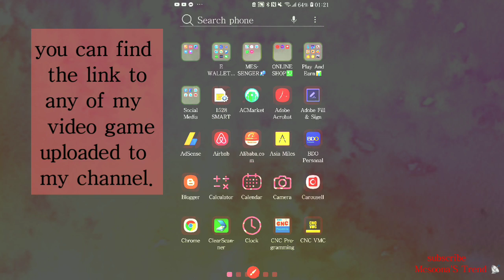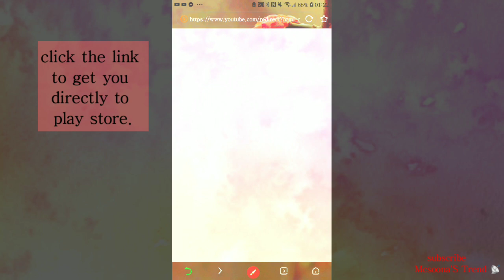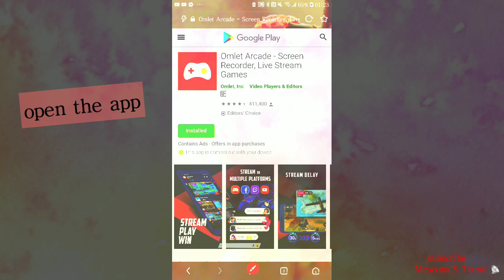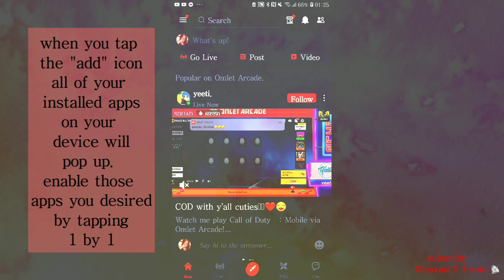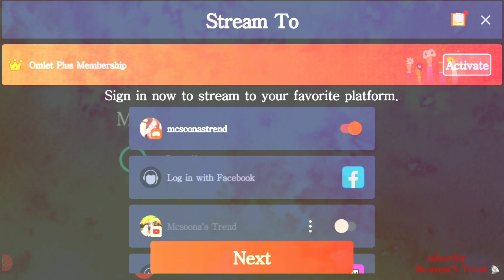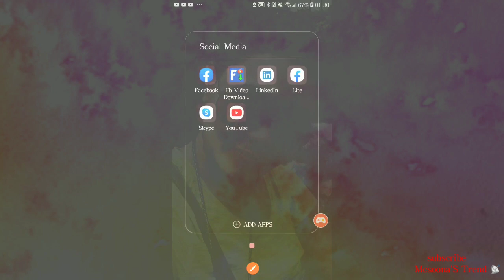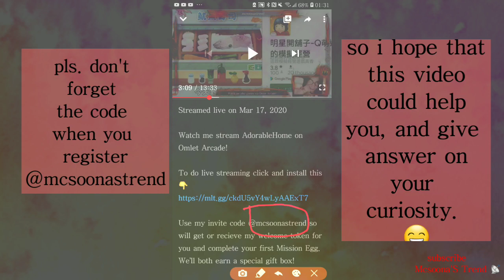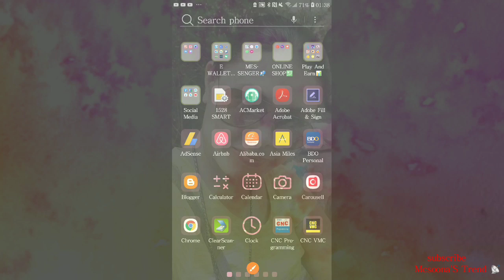How to do live streaming in youtube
This video explained how to do live stream in youtube or facebookn while you were at the other app playing your favourite mobile games.

The best thing on live stream, is your game will be save and you can rewatched it anytime as you can.
Watch me stream AdorableHome on Omlet Arcade!

Use my invite code @mcsoonastrend so will get or recieve my welcome token for you and complete your first Mission Egg. We’ll both earn a special gift box!